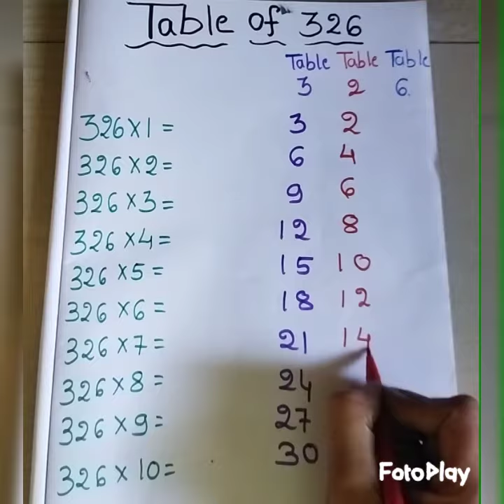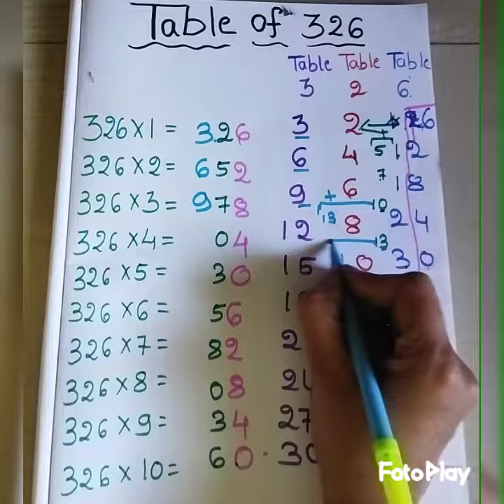maths magic trick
easy & fastest method of maths tricks